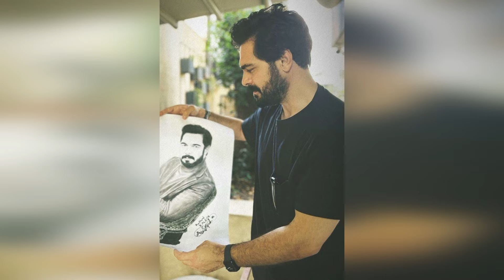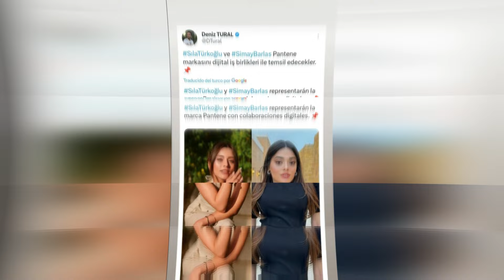¿Por qué lloró Halil İbrahim en la discoteca? Aquí están esas imágenes.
¿Adónde va Halil İbrahim? Aquí está el punto de fuga de Halil.
Estamos aquí con los acontecimientos de última hora relacionados con Halil İbrahim Ceyhan y Sıla Türkoğlu.
El viaje de Halil İbrahim Ceyhan se convirtió en un motivo de curiosidad.
Llamó la atención el lamentable estado de Halil İbrahim Ceyhan, quien fue visto en un viaje en avión con su manager Eser.
Entonces, ¿adónde va Halil İbrahim Ceyhan?
¿Cuál es el evento que se está preparando Halil İbrahim Ceyhan y que mencionó su manager Eser?
Los investigamos todos para usted.
Te amamos.